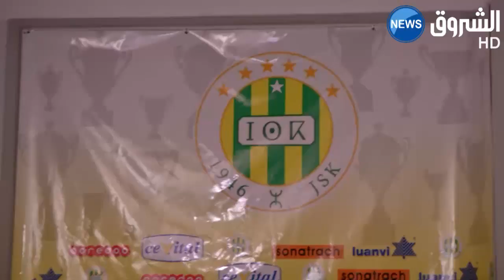مجلس إدارة شبيبة القبائل يعيّن "حميد صادمي" كرئيس للنادي خلفا لحناشي.